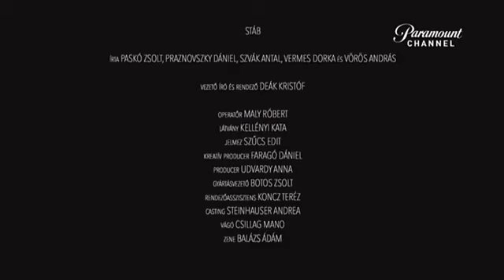Paramount Channel - Schimbare TeenNick - 12.01.2021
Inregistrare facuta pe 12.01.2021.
Paramount Channel s-a schimbat cu TeenNick in jurul orei 8:00 AM.